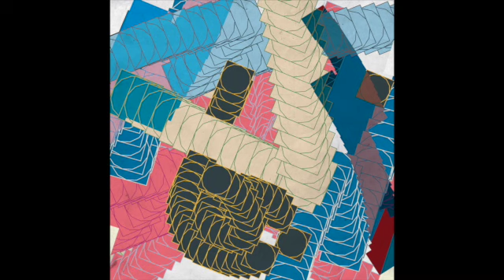Pittsburgh Track Authority - Gold Trim [Freerange Records]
Artist: Pittsburgh Track Authority
Title: Your Situation EP
Release Date: 20th July (Vinyl) 27th July (Digital) 2015
Format: Vinyl/Digital
Cat No: FR205/FRD205

Pittsburgh Track Authority have been making waves the last couple of years following brilliant releases on some of the best underground house labels around such as Uzuri, Argot, Finale Sessions as well as their own Pittsburgh Tracks imprint.  Last year saw their debut LP Enter The Machine Age gain them further fans and we invited them to remix Nils Penner’s I Can Be for which they delivered an absolute beast.  The Pittsburgh based collective are as comfortable making disco-influenced grooves as they are funk- infused techno so when they offered us Your Situation with a view to doing an EP we jumped at the chance.

Lead track Your Situation is one of those subtle, slow burners that comes completely alive on a big system. The minimal drums and simple string stabs combining to create a simple and spacious groove to get locked into.  Classic, proper house music with that raw Omar S touch which when it’s done well, creates pure magic.

Flipping over we have Rt. 28 which builds around a shuffling, percussive groove, simple repeating rhodes chords and one bar synth riff. Once again, the PTA boys inject that authentic Detroit influenced sound, keeping things refined and focusing on the nuts and bolts and avoiding any clutter.

Closing this characterful release we have Gold Trim which as the name suggests has a more loungey vibe to it with plenty of live instrumentation and a loose, jazzy feel.